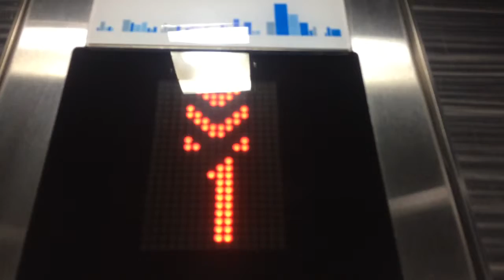Santa Grand Hotel East Coast Singapore ** Kone Traction Elevator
Information
Building name: Santa Grand Hotel East Coast
Location: East Coast Rd
City: Singapore
Taken date: 29 Apr 2016

Capacity
13 Persons
885 Kg.